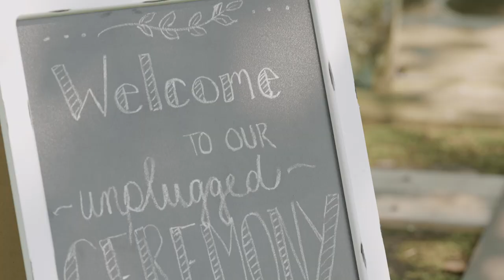Chloe & Craig Wedding Highlights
Chloe & Craig  |  5.21.23  |   The Stables at Strawberry Creek, Knoxville, TN

8 hours photography & videography coverage

▬ Social Media ▬▬▬▬▬▬▬▬▬▬▬▬▬▬▬